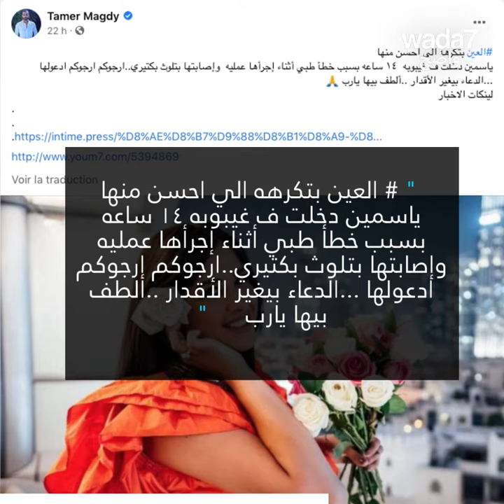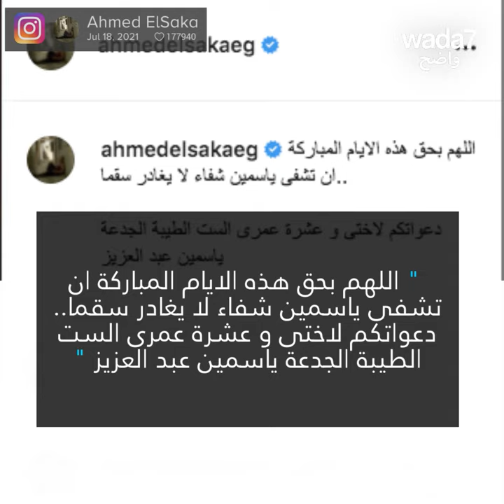خطأ طبي يتسبب في غيبوبة ياسمين عبد العزيز ! 🥺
بسبب خطأ طبي، دخلت الفنانة المصرية ياسمين عبد العزيز في غيبوبة لساعات طويلة ! 🥺